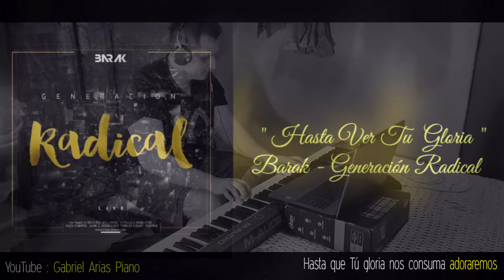Hasta Ver Tu Gloria - Barak - Generación Radical ( 2016 ) Cover Piano